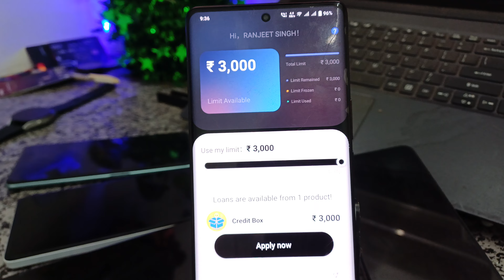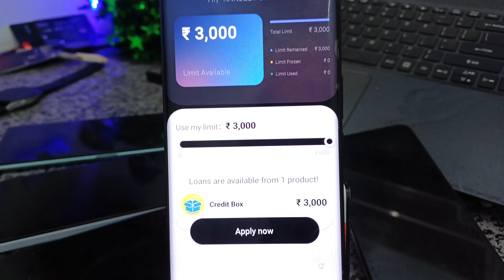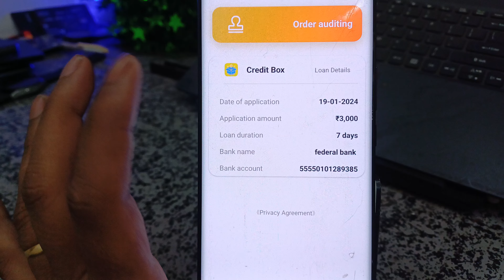how much need cash instant loan app upto 3000 to 30000 without aadhaar card loan app new2024